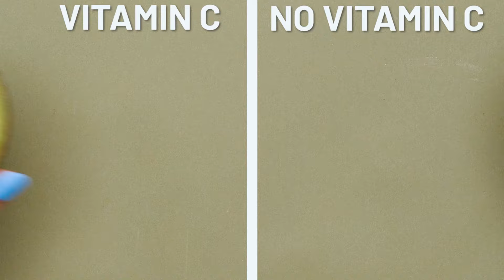Makeup Essentials: Must-Know Tips 🧴 | Full HD | Slow TV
In today's video, we’re diving into the world of makeup essentials with must-know tips that will elevate your beauty routine. Whether you’re a beginner or a makeup enthusiast, these tips will help you master the basics and achieve a flawless look every time.